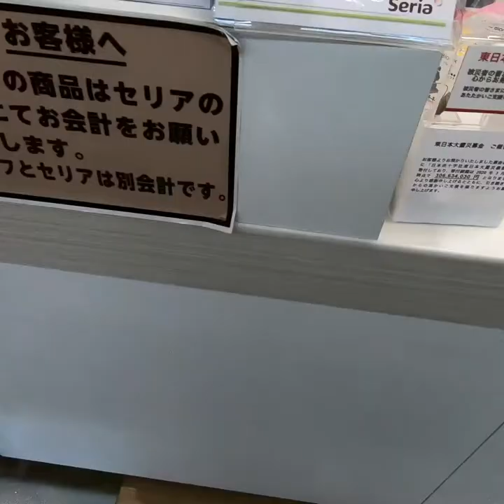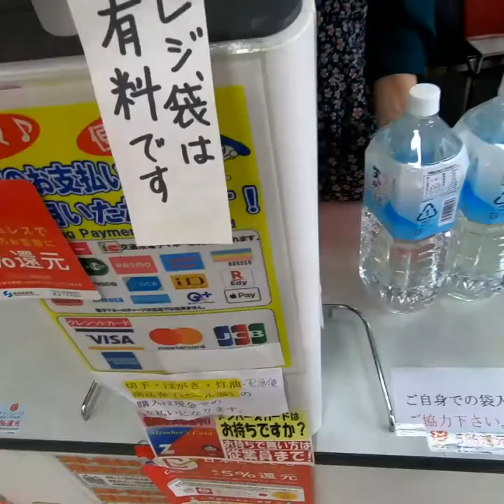Daiso Japan (Lego Puzzle)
nakaka bobo aha